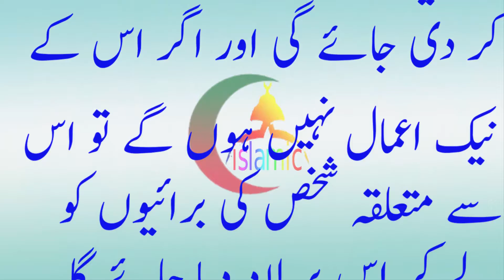جس شخص نے مسلمان بھائی کی بے عزتی کی یا کچھ اور زیادتی کی تو اسے چاہئیے آج ہی معافی مانگ لے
scholars with extreme care to avoid any insulting or inappropriate material. We also request our viewers that do not hate or avoid any personality just because you don not like him. Collect the pieces of light, wherever you can and spread the message of love and well wishing.

Kindly share your part in our effort and together we convey a positive message to rest of the world. your comments suggestions and feedback is always of a great importance for us.